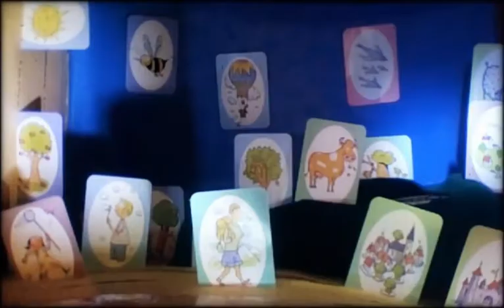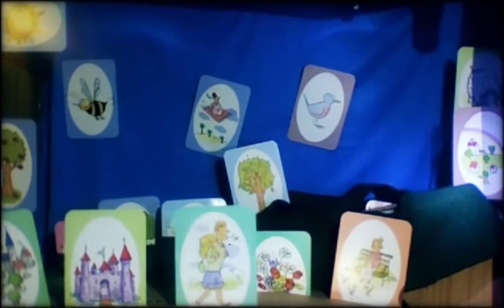Nagy-Szín-Pad: MANOYA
Nagy-Szín-Pad -- a tehetségmutató verseny: szavazz kedvenc nagyon zenészeidre, akikből még többet szeretnél látni és hallani! Döntő: Június 1., 20.30 (Akvárium Klub, M2, Petőfi Rádió)

2014 májusában egyedülálló zenei versenyt indít útjára a VOLT Produkció és az MTVA. A Nagy-Szín-Pad! nem egy újabb tehetségkutató, hiszen a versenyben 15, a hazai popszakma által kiválasztott, országosan ismert és sikeres produkció lép színpadra. A meghívottak -- legfőképp a győztesek -- a következő egy évben jelentős támogatásra számíthatnak a Petőfi Rádió részéről, továbbá főszereplőként vehetnek részt a VOLT-on, a Szigeten és a Strand Fesztiválon, valamint videoklipet és turnétámogatást is kapnak. A Nagy-Szín-Pad! főszponzora az OTP Junior.